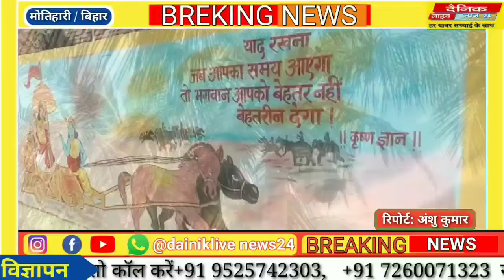Bihar ke सबसे आकर्षक छठ घाट बनकर तैयार विभिन्न प्रकार के रंगोली और पेंटिंग से सजाया जा रहा घाट